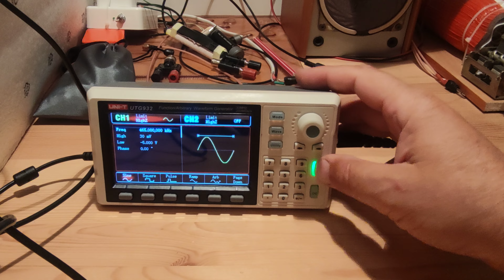Так можно принимать в SSB с помощью генератора частот.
Генератор настроен на частоту 465 кгц, провода от него располагают сзади приемника , ближе к плате там где гетеродин.  Эксперимент проводился на 40 метрах, 7055 кгц, поэтому  общение там специфическое.